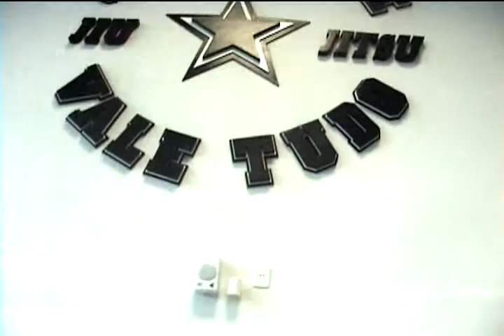INSTRUCTOR CHILENO EN CHUTEBOXE (VAMPIRO) IQUIQUE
PRIMER INSTRUCTOR DE KICKBOXING CHILENO EN CHUTEBOXE. VAMPIRO DE IQUIQUE.

PIONEROS Y FUNDADORES DEL KICK BOXING Y EL MUAY THAI EN IQUIQUE.
ÚNICA ACADEMIA CHILENA EN CHUTEBOXE - CURITIBA , BRASIL.

SOMOS POSEEDORES DE UN KICK BOXING TÉCNICO, ORIGINAL Y REAL.

SOMOS REPRESENTANTES PARA TODA LA REGION DE TARAPACA DEL GRAN PROFESOR DE KICKBOXING CHILENO DON RAÚL DE SOTO Y POR EL World Association of kick boxing Organizations ( Máxima autoridad del Kickboxing Chileno y órgano rector de ésta disciplina en Chile) Y EL "WORLD KICK BOXING COUNCIL W.K.C.
Y TENEMOS EN IQUIQUE AL ÚNICO INSTRUCTOR CALIFICADO, CERTIFICADO Y CON RESPALDOS REALES NACIONALES E INTERNACIONALES PARA LA ENSEÑANZA DEL KICK BOXING.

INSTRUCTOR:
WALTER "VAMPIRO" GALLARDO ES UN INSTRUCTOR ADIESTRADO POR VARIOS DE LOS MEJORES FORMADORES DE CHILE, COMO DON RAUL DE SOTO, ADEMAS DE RECIBIR INSTRUCCION PERSONALIZADA DE PROFESIONALES DE LAS ARTES MARCIALES MIXTAS EN LA ACADEMIA CHUTEBOXE DE CURITIBA - BRASIL.

POR SU EXPERIENCIA Y SOLIDA FORMACION TECNICA Y MORAL SE LE CONSIDERA EL MEJOR INSTRUCTOR DE KICKBOXING DE TODO EL NORTE DE CHILE.
 NO TE DEJES IMPRESIONAR POR SUPUESTOS INSTRUCTORES DE MUAY THAI O MMA SIN NUNGUNA CAPACITACION O RESPALDOS SERIOS. ENTRENA CON UN INSTRUCTOR RESPALDADO NACIONAL E INTERNACIONALMENTE, SERIO, DE PRESTIGIO Y DISCIPLINADO.

NUESTRO LEMA ES "ESFUERZO, DISCIPLINA Y EDUCACIÓN".

YOU TUBE: "kick boxing Iquique"

FONO
 93930095